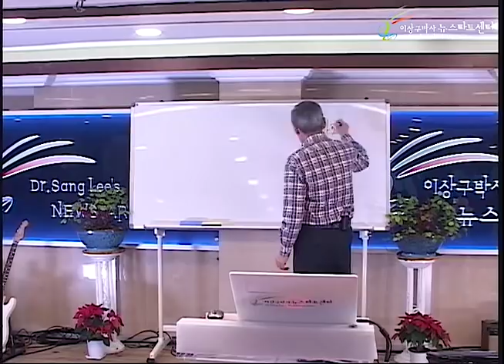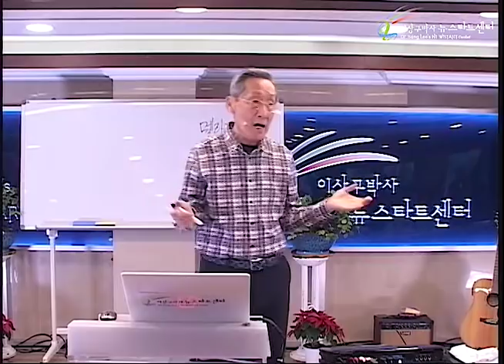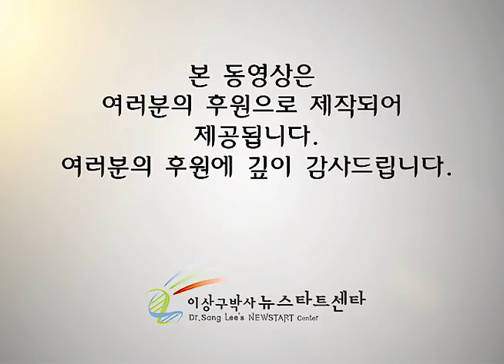R236 16 악령과의 투쟁